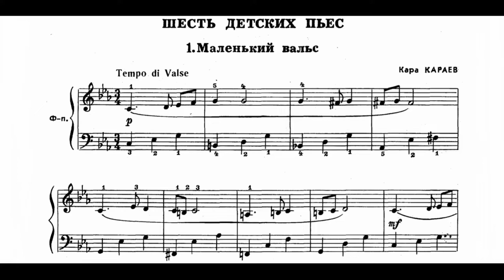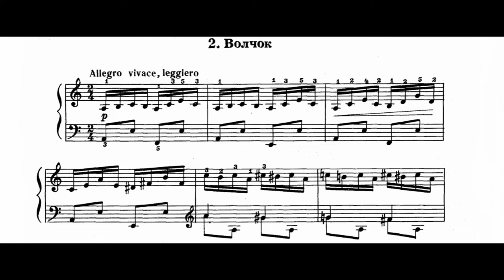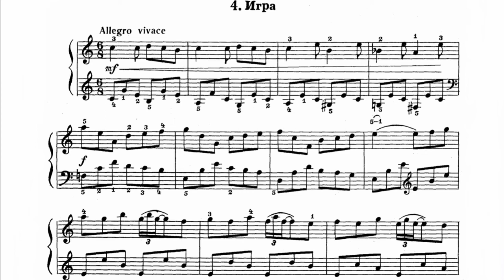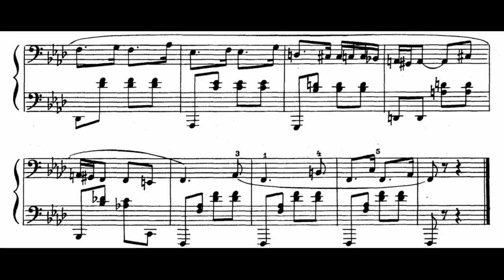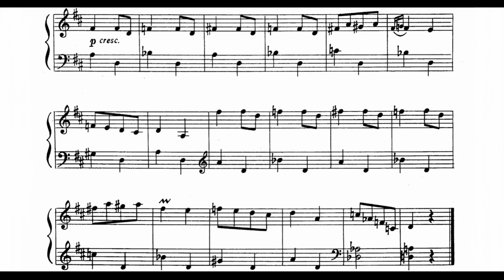Gara Garayev - Six Pieces for Children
Piano - Elnara Ismailova
Gara Abulfaz oghlu Garayev (Azerbaijani: Qara Əbülfəz oğlu Qarayev, Russian: Кара́ Абульфа́зович Кара́ев (Kara Abulfazovich Karayev), February 5, 1918 in Baku – May 13, 1982 in Moscow), also spelled as Qara Qarayev or Kara Karayev, was a prominent Soviet Azerbaijani composer. Garayev wrote nearly 110 musical pieces, including ballets, operas, symphonic and chamber pieces, solos for piano, cantatas, songs, and marches, and rose to prominence not only in Azerbaijan SSR, but also in the rest of the Soviet Union and worldwide.

Garayev was born into a family of pediatricians, which was famous in Baku. His mother, Sona, was among the first graduates of the Baku-based school of the Russian Music Society. Garayev's younger brother, Mursal, became a surgeon and Doctor of Medicine.

In 1926, at the age of eight, Gara Garayev first entered the junior music school at the Azerbaijan State Conservatoire, currently known as the Baku Music Academy. Due to his musical talents, Garayev was allowed to enroll simultaneously in two faculties at the Azerbaijan State Conservatoire in 1933. Among his teachers were Georgi Sharoyev, Leonid Rudolf, and the prominent Azerbaijani composer Uzeyir Hajibeyov. In 1937, Garayev joined the Union of Composers of Azerbaijan SSR.

In 1938, at the age of twenty, Garayev composed his first musical piece, a cantata "The Song of the Heart" to the poem by Rasul Rza. It was performed in Moscow's Bolshoi Theater in the presence of Joseph Stalin in the same year. Garayev conducted his cantata during the Decade of Azerbaijani Art festival in the Bolshoi Theater, an event also attended by Stalin. In the same year, Garayev moved to the Moscow State Conservatoire, where he became a student and a good friend of Dmitri Shostakovich.

In 1941 Garayev returned to Baku to teach at Azerbaijan State Philharmonic Society. In 1945, both he and Jovdat Hajiyev wrote the Motherland ("Vətən") opera, for which they were awarded a prestigious Stalin Prize. In 1948, at the age of 30, Garayev was again awarded this prize for his symphonic poem Leyli and Majnun, based on the same-titled famous work of Nizami Ganjavi. Upon the death of Uzeyir Hajibeyov in 1948, Garayev became the Chair of the Union of Composers of Azerbaijan SSR and the rector of the Azerbaijan State Conservatoire. In this latter position, Garayev retained Uzeyir Hajibeyov's traditional emphasis on Azerbaijani folk music in teaching, and also promoted contemporary genres, such as jazz in Azerbaijani music. In 1948 Garayev also became the delegate to the First National USSR Congress of Soviet Composers. In the same year Garayev also headed the Music Department at the Azerbaijan Architecture and Art Institute.

Garayev suffered from heart disease, which prevented him from attending his own 60th jubilee celebration held in Baku, where he was awarded the title of the Hero of Socialist Labor. Garayev spent the last five years of his life in Moscow, away from the public, although his love for Baku remained strong and was reflected in his writing:

To me, Baku is the most beautiful city in the world. Every morning, when the city wakes whether it be to the sun or the rain and fog, every morning my city sings. Baku is meant for art. It gives me so much pleasure to write about this city no matter if you write music, verse or paint images.

Garayev died on May 13, 1982 in Moscow at the age of 64. His body was flown to Baku and buried at the Alley of Honor.